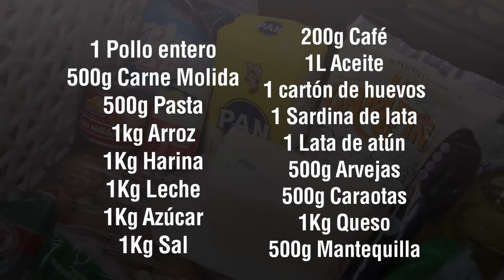¿Qué compra un venezolano con el nuevo salario mínimo? Descúbrelo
Nos fuimos a un supermercado de la ciudad de Punto Fijo, estado Falcón, occidente de Venezuela, para conocer de primera mano cuántos alimentos puede comprar con el nuevo salario mínimo y esto fue lo que nos dijeron los ciudadanos.

Créditos:💯

• Entrevista: Diani Delmar

•  Cámara y edición: Liz Hernández